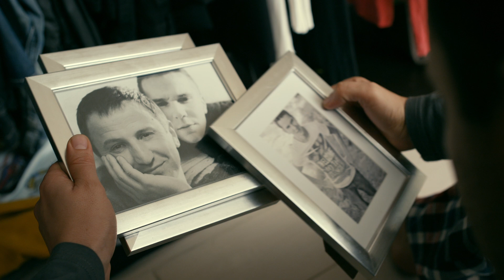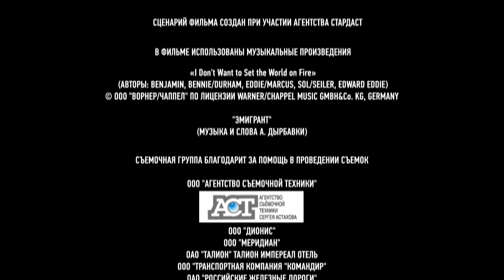Изобретатель лекарства от рака становится мишенью для преследования. Охотники за головами - Серия 8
Тимур и Рита - «охотники за головами». Рита ищет уникальных специалистов, Тимур - опасных преступников. Однажды их пути пересекутся: они одновременно выйдут на след гениального российского химика. Его изобретение - лекарство от рака, наркомафия планирует использовать как наркотик. Героям предстоит сделать непростой моральный выбор и оказаться по одну сторону баррикад.

В главных ролях:
Елизавета Боярская
Филипп Янковский
Константин Шелестун
Денис Синявский
Артур Ваха
Виталий Коваленко
Григорий Чабан
Иван Мудров
Борис Хвошнянский
Никита Яковлев